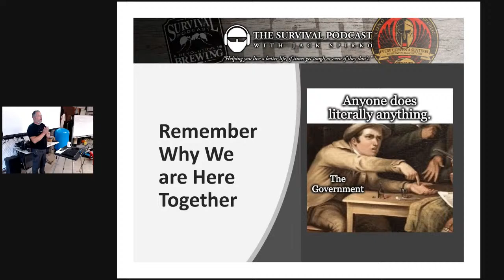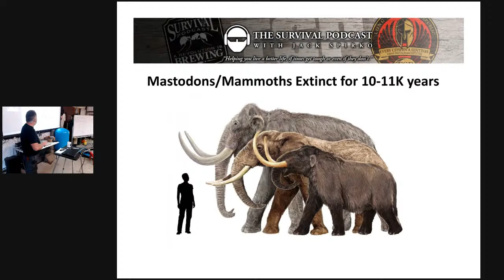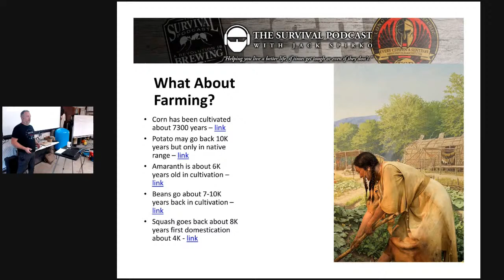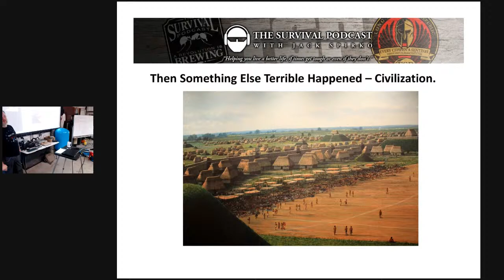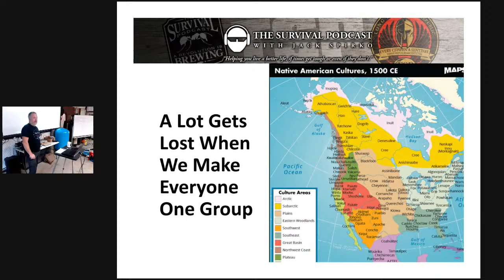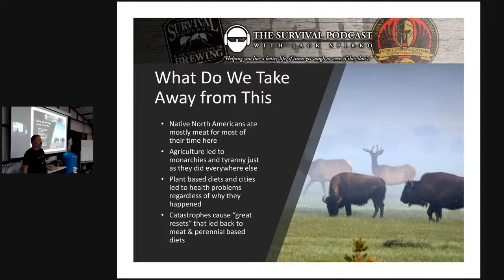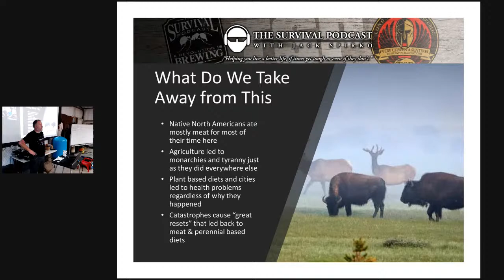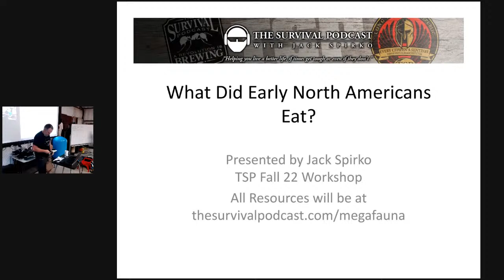The Diet of the Earliest Americans with Jack Spirko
Livestream from The Survival Podcast Fall Workshop. Find out more at TheSurvivalPodcast.com